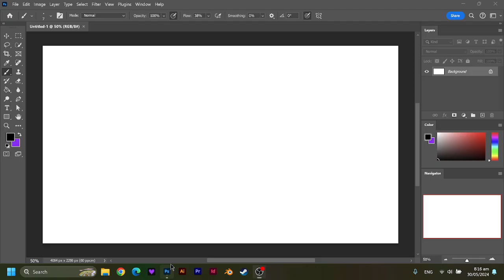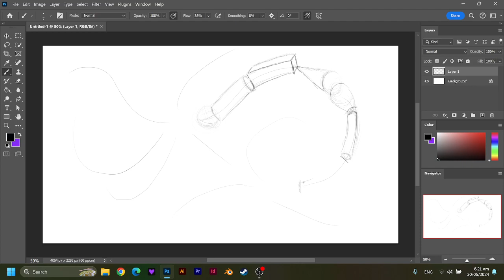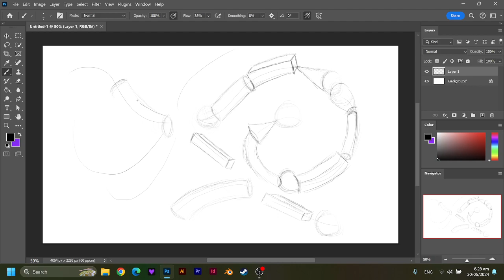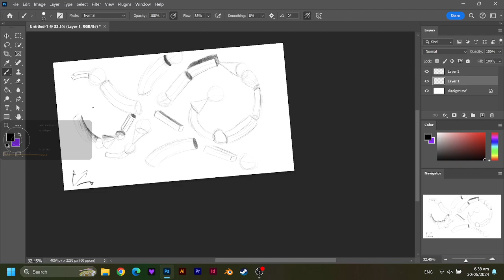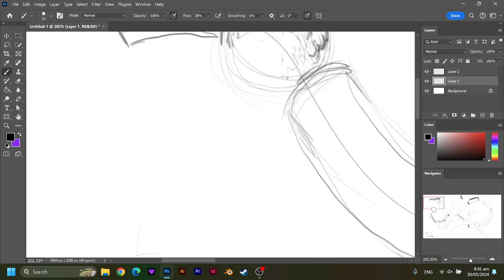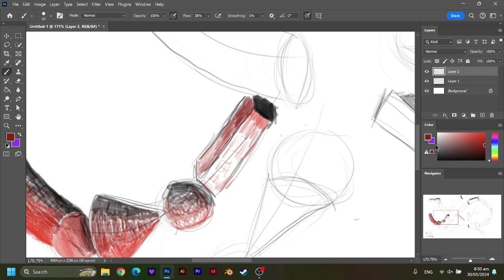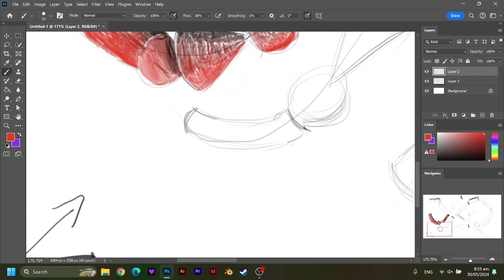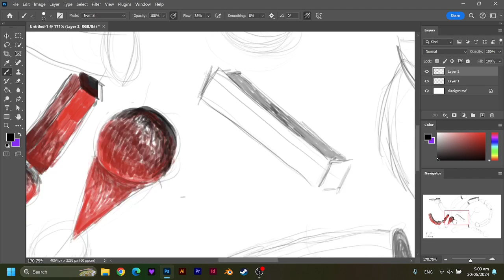DPF - 3D Shape + Motion + Shading | 002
Drawing Practice Footage
Practicing: 3D Shapes, Motion, and Shading
DPF ID : 002